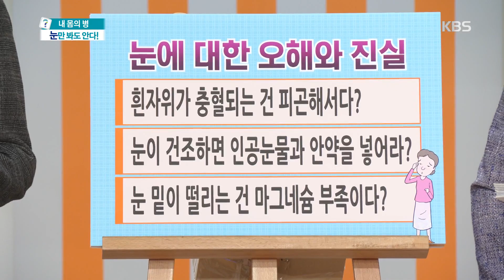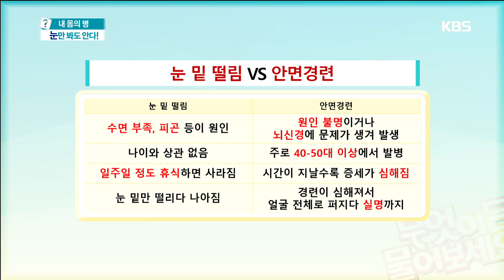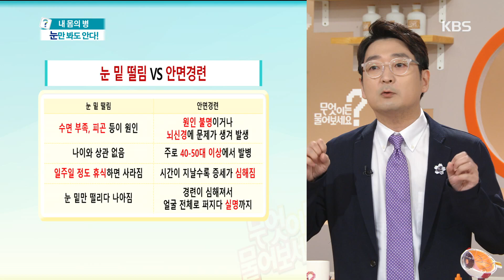눈 밑이 떨리는 이유는 마그네슘 부족때문일까 [무엇이든 물어보세요] 20191022